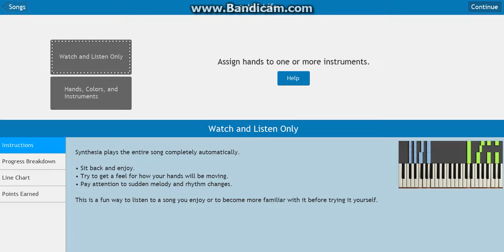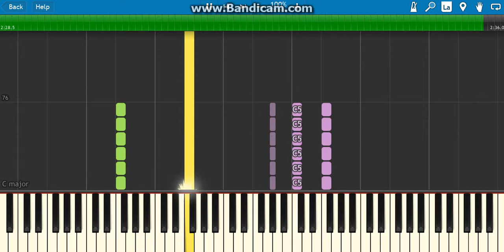bon jovi-it's my life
I hope you guys in enjoy all of my videos that have uploaded in the past and hopefully in the future to gain subsribers

hey this is u tuber16 and I thought i should tell you my story on why i started playing piano.I have been playing piano roughly since 2011 and i have been playing ever since and i want to teach others how to play there favorite songs on this instrument I love playing piano as a hobby I do it in my spare time that I have so please leave a suggestion like, and subscribe